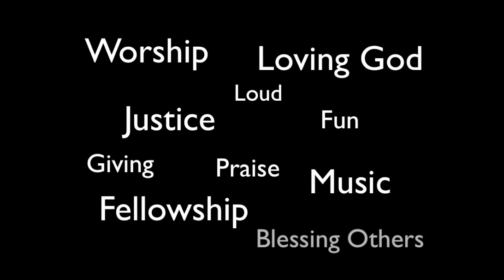JUSTworship Newark NJ May 16, 2014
What's up New Jersey?  Come worship with us on May 16, 2014 at CCP in Newark, NJ.  A multicultural concert event... English, Portuguese, Spanish!  We love Jesus Christ and we seek the presence of God!  We declare the freedom we have in Him as we do justice and love mercy!  Come with a heart of worship and expecting from God!  Also come ready to bless others as we will be blessing a missionary family who serves at Quinta Betel.  An orphanage community in Argentina.